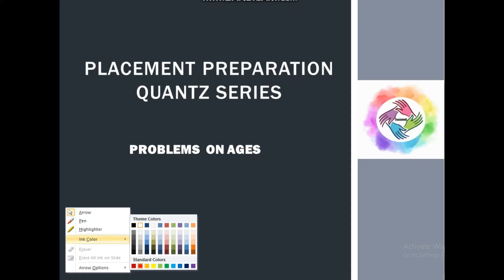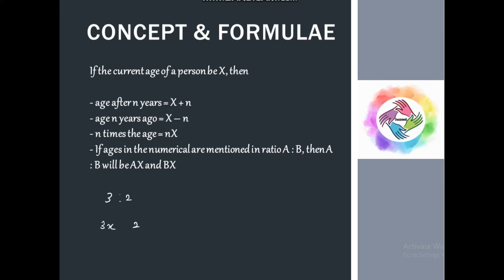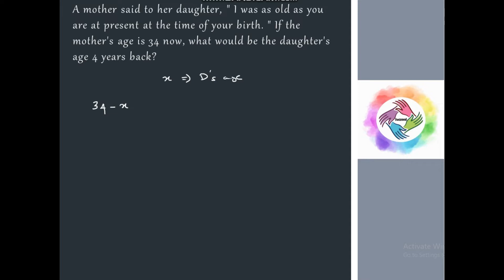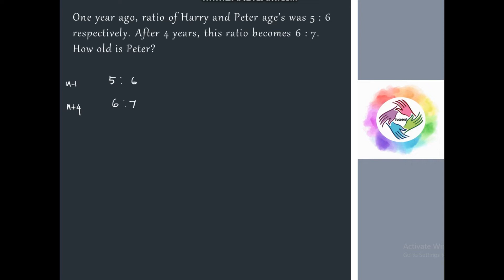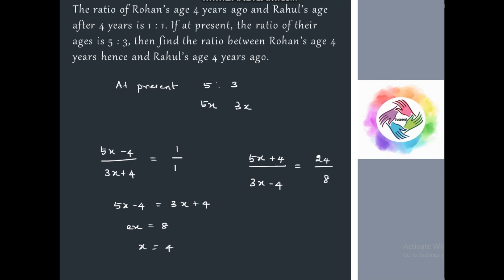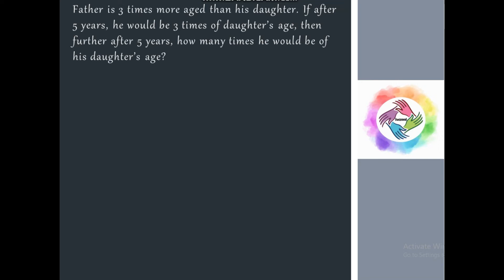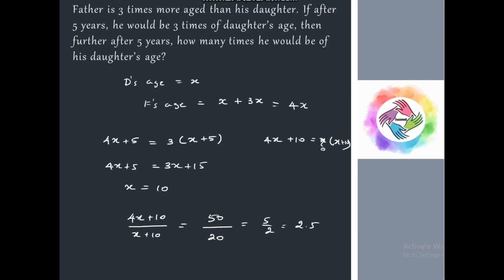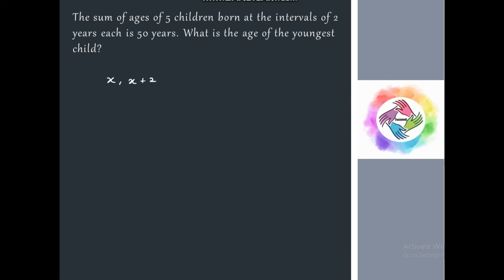Average Age | Placement Preparation in Tamil | Quantitative Aptitude Series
In this video, complete concept overview and sample problems on relative speed is explained.